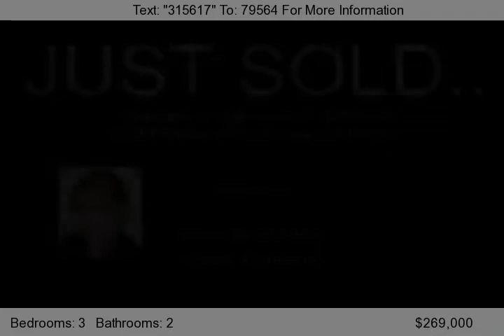29264 Pineleaf Street, Menifee, CA 92584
JUST SOLD! I CAN SELL YOUR HOME TOO!    STANDARD SALE with all the upgrades you are waiting for. Attractive Cottage Style Exterior. Open Single Story floor plan offers 3 bedrooms, plus office, 2.5 baths. Gourmet Kitchen includes, upgraded counter tops with stainless steel appliances &#40;with custom pull out draws&#41;, and ample maple cabinetry throughout with a rich brandy stain, ceiling fans th...